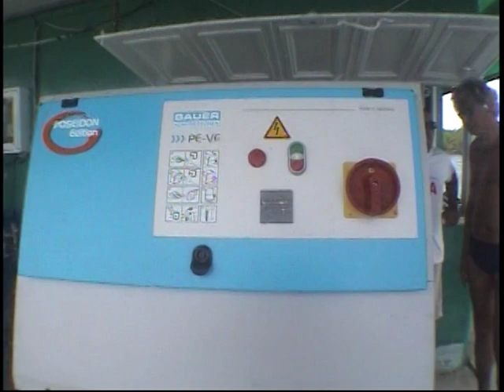CUBA - Jardines de la Reina - CAP.5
Costa sudeste do mar caribenho de Cuba possui uma área protegida há décadas e recentemente liberada para mergulho chamada Jardines de la Reina.
Visitantes ficam uma semana hospedados numa balsa estacionada em uma ilhota de onde partem os mergulhos.

OCEÂNICA CENTRO DE MERGULHO de Porto Alegre RS foi uma das escolhidas para primeiros mergulhos de avaliação da operadora local.

Cada capítulo retrata um dos dias de permanência e as atividades realizadas.